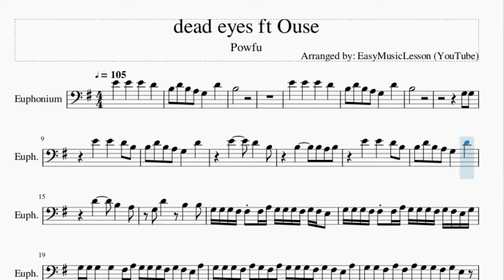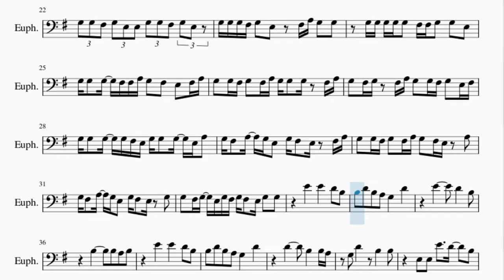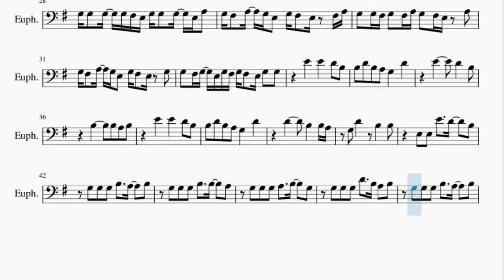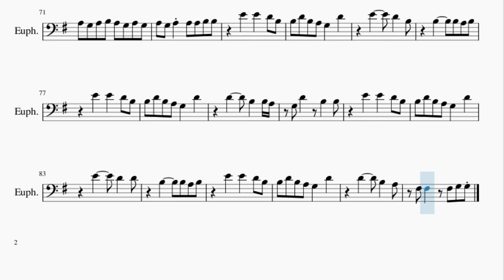Euphonium Sheet Music: How to play dead eyes ft Ouse by Powfu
Here is a sheet music/tab video on the song dead eyes ft Ouse by Powfu on the euphonium. A euphonium sheet music arrangement which is transposed to notes that are easily played by euphonium, for the song dead eyes ft Ouse by Powfu.

EasyMusicLesson2 teaches you to play the your favorite instrument, through well-arranged sheet music so that you too can learn how to play dead eyes ft Ouse by Powfu on the euphonium as fast as you can. A euphonium sheet music with backing tracks to help your play the song better.

Chords of Euphonium arrangement:
E Min   C Maj   G Maj   D Maj   E Min

Melody notes of Euphonium:
B3 D4 B3 A3 G3   D4
B3
E4   E4   E4   D4
B3
G3 G3
E4   E4   D4 B3
G3 G3 G3 F#3 F#3 F#3 A3 G3 G3 G3 F#3 G3 F#3 E3
G3 G3 G3 F#3 F#3 F#3 A3 G3 G3 G3 F#3 G3 F#3 E3 G3
G3 G3 G3 G3 F#3 A3 G3 G3 G3 F#3 G3 F#3 E3 A3
G3 G3 G3 F#3 A3 G3 F#3 A3 G3 G3 G3 F#3 G3 F#3 E3 A3
G3 G3 F#3 A3 F#3 A3 G3 G3 F#3 G3 E3
G3 G3 F#3 G3 E3 E3 G3 G3 F#3 G3 E3
G3 G3 G3 F#3 G3 E3 F#3 A3 G3 G3
G3 G3 G3 G3 G3 F#3 F#3 G3 G3 E3
G3 G3 G3 F#3 F#3 A3 G3 F#3 E3 F#3 A3
G3 G3 F#3 G3 F#3 A3 G3 G3 G3 F#3 A3
G3 F#3 G3 F#3 A3 G3 G3 F#3 G3 E3 F#3
G3 G3 G3 G3 F#3 E3 G3 G3 G3 E3 A3
G3 F#3 A3 G3 E3 G3 F#3 E3 F#3 A3
G3 G3 F#3 G3 F#3 A3 G3 F#3 E3 A3
G3 F#3 A3 G3 E3 G3 F#3 E3 G3
G3 F#3 G3 E3 G3 F#3 G3 F#3 E3 G3 G3
E3 E3 E4   D4   B3
G3 G3 G3 B3   A3   B3
G3 G3 G3 B3   B3   A3
G3 G3 G3 A3   B3   G3
G3 G3 G3 D4   B3 A3 B3
G3 G3 G3 G3   A3   F#3
E3 F#3 E3 F#3   G3   E3
B3 B3 A3 B3   D4   D4
G3 G3 G3 E4 E4 D4 D4
D4 D4 D4 D4   B3   B3
A3 A3 A3 G3 A3 A3 B3 B3
B3 B3 A3 B3 B3 D4 D4
G3 G3 G3 E4 D4 B3 B3
B3 B3 A3 B3   B3   B3
A3 A3 A3 G3 B3   B3 A3 G3
G3 G3 G3 G3 G3 G3 B3 B3   A3
G3 G3 G3 G3 B3 B3   A3
G3 G3 F#3 F#3 G3
C4   B3   A3   G3 G3 G3
A3   A3   B3 A3   F#3
G3     E3 E3   E3   D4
D4 B3 B3 A3 A3   A3 G3
A3 G3 A3 B3 A3 G3 A3 G3
A3 G3 A3 A3 A3 B3 B3
D4     B3   A3
F#3 F#3   F#3 G3 G3